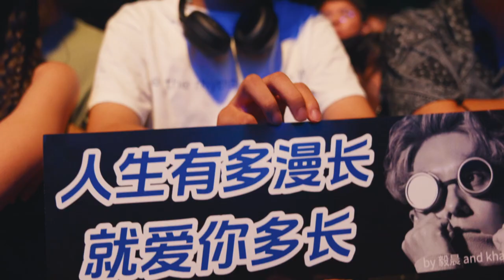「永恆的主題」2023藍版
藍· 巡演
因為你們唱得太棒了
遠超我預料
從第四場杭州站開始
我發起了一個音樂試驗
每場的一千多名觀眾分成四個聲部
隨著我給出不同高度的手勢唱出不同的音
當和聲形成
我和Kelly加入了大家
唱了這首最特別的《永恆的主題》
我們在杭州一起唱了主歌
在南京和成都唱了pre chorus的部份
在長沙和北京唱了副歌

我將這些錄音軌道整理到一起
就成了我們幾千人在今年夏天共同完成的一個合唱
愛是我們永恆的主題

愛你們 · 愛我們